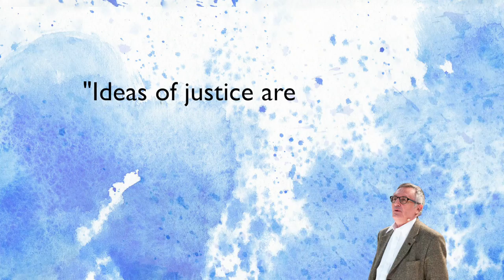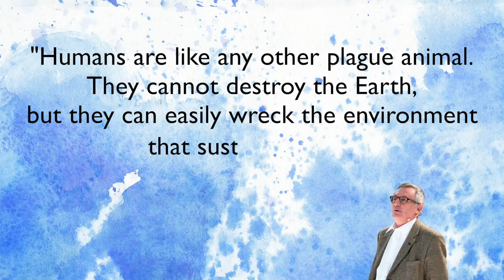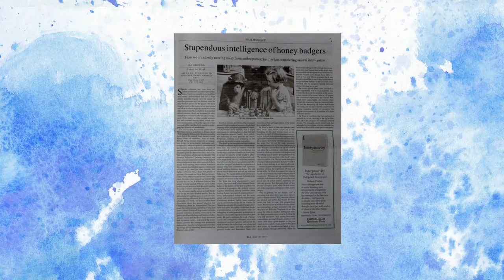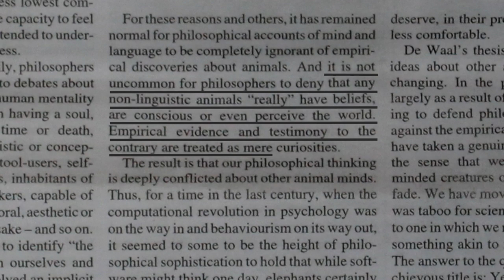John Gray | Progress is a Myth (Video Essay)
According to Gray, Humanism claims that Sapiens are special and capable of progress. That history is not a cycle, but an upward curve towards forever better things. In this video, I explain why Gray believes this view to be false, and also some possible responses to him.